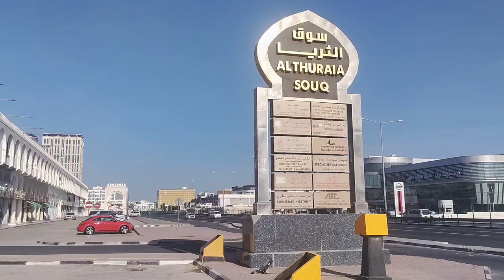Doha Salwa Road Souq Al Thuraia Video 2024 - Doha Qatar City Al Thuraia Souq Vlog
About This Video - SOUQ
Doha is known for its spectacular modern buildings and cultural heritage; Doha has been recently named as one of the 7 New Wonder Cities in the World. Emerging as the most sought destination in the world, Doha also happens to be the financial capital of the Middle East that offers a surprise to each traveler.
Souq Al Dira is one of Doha's most colorful Souqs
Is an absolute favorite for those who are looking
 for fabrics and materials whether they are the
cheaper stuff or the more expensive and
luxurious ones.
There is a wide variety of different colorful men
 and women's fabrics and materials
 available at the Souq,

Topic Cover - 4K SOUQ AL DIRA AT DOHA QATAR 2023